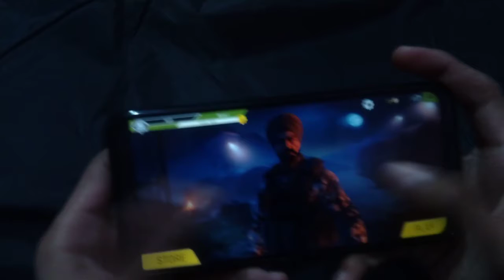FAUG First Impressions: The much-awaited PUBG Mobile competitor | FAUG has launched in India